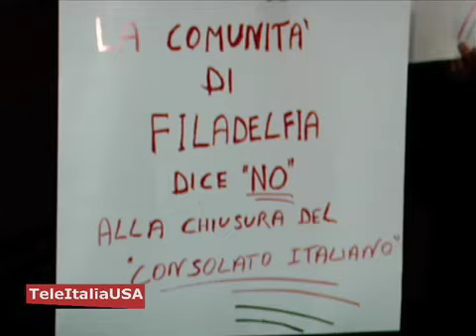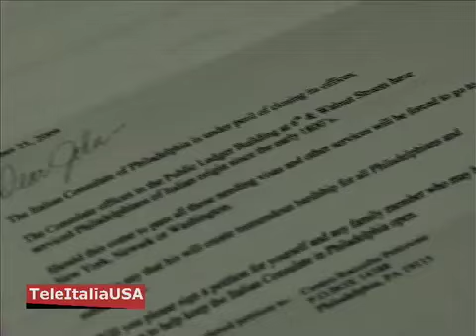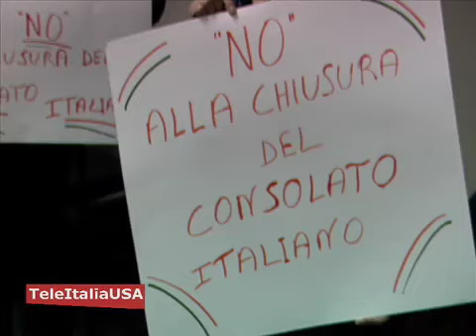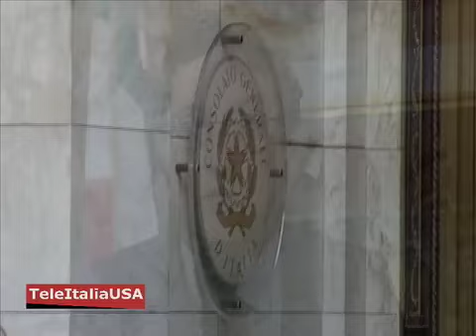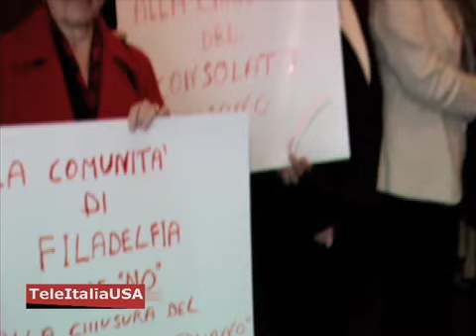Occupato il Consolato Italiano di Filadelfia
Manifestazione di protesta contro la paventata chiusura del Consolato Generale di Filadelfia. Un nutrito gruppetto di esponenti della Comunità Italiana con a capo rappresentanti del Comites e del CGIE hanno simbolicamente occupato la sede del Consolato.